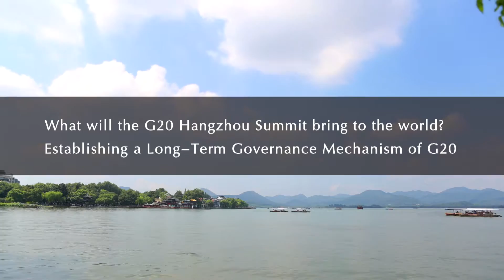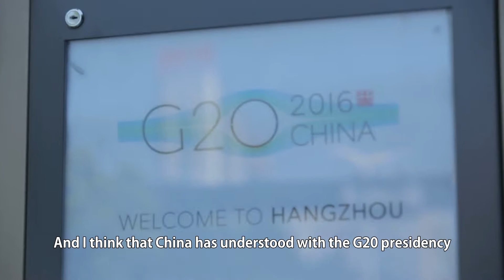G20 Special: Establishing a Long Term Governance Mechanism of G20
What will the G20 Hangzhou Summit bring to the world?

Richard A. Boucher
Former Deputy Secretary-General of OECD, Former Assistant Secretary of State for South and Central Asia
You know, the G20 came about because we had a problem that the G7 couldn’t solve. And we need these countries to be able to solve the problem of the crisis. They were all affected by the crisis. So we all had a reason to come together and try to work on this. So I think as we face different problems, we are going to have to look at who are the players we need, who are the people we need to help solve it. There is a problem that any time you get a group together, the more voices you have, the more complicated it gets. So, you know, I mean it’s true when people go out to dinner together. It’s true when countries get together as well. So G20 is now becoming, you know, the G20 plus a group of friends, plus a group of international organizations. I think if we start looking at who’s going to be at the table and around the table of 34, 35 players and it is flexible. But I think as the G20 starts to look at, G20 is better at working on global growth than any other group. But as we start looking in future problems or future goals, we may have to change the composition or at least include other people from time to time.

Ricardo Melendez Ortiz
Chief Executive of International Centre for Trade and Sustainable Development, Switzerland
I think that China has understood with the G20 presidency, that there is a need for mechanism that looks long-term, that sets itself as a device for oversight, for stewardship of the global economy through coordination. Macroeconomic policies, trade policies, investment policies. They should all be coherent in such a way that they don’t work against each other.

Akshay Mathur

Director of Research and Fellow of Geo-economic Studies Program at Gateway House, India
One of the things that G20 did was that it brought developed countries and emerging markets together. And that was hailed as a big success. Because otherwise these countries will not together. They will not discussing the issues together.

Peter Wolff
Head of Department World Economy and Development Financing at German Development Institute
And it is the place to coordinate policies among the major economies, which does not contradict other fora where policies are coordinated and where all countries can participate like the UN system, the OECD, the Multilateral Development Banks. The G20 has not proven very effective in several areas and there is room for improvement. Everyone is looking at China now, because on the China’s G20 presidency, we would hope that effectiveness and efficiency of the G20 will improve.

Dennis J. Snower
President of the Kiel Institute for the World Economy
The G20 could become a major implementer of these many different initiatives. They could become an implementer of the sustainable development goals. They could implement the climate agreement. They could play an important role in green infrastructure investment. And if they go down this road of the G20 of being implementers in a coherent fashion of different initiatives that have started in different organizations, then I think we will come into a much healthier world in which it is possible to think coherently about many different problems that the world has and bring countries into relationship with one another and addressing them.